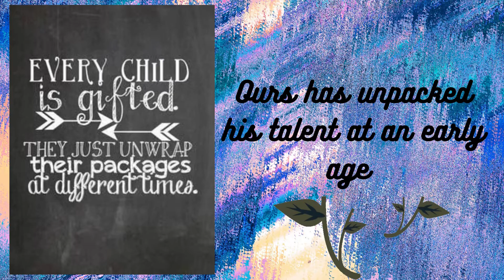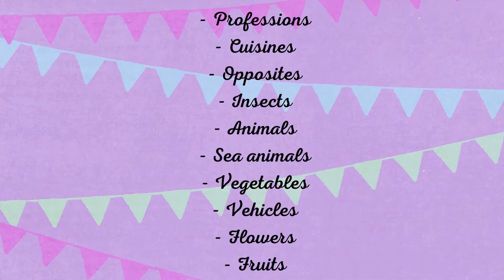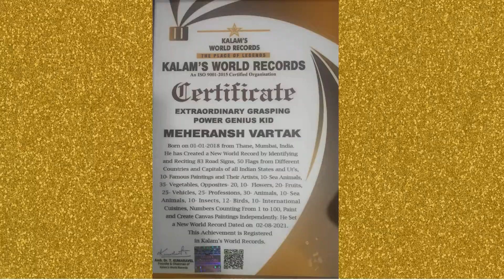Meheransh I India Book of records 2021 I Kalams World records I Young achiever I genius kid I memory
This one is the most special video we have created so far as it celebrates the success of our little genius - Meheransh. He has recently got into India book of records and Kalams world records for his incredibly sharp memory.